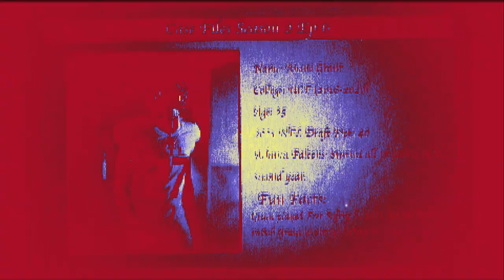Atlanta Falcons Case Files Series Season 2: Ep 6 (Richie Grant SS)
In Today's episode of Case Files, was it a good idea to switch Richie Grant into a different position?
Next episode will be mystery.
                   (FOR NONPROFIT & ENTERTAINMENT USE ONLY)